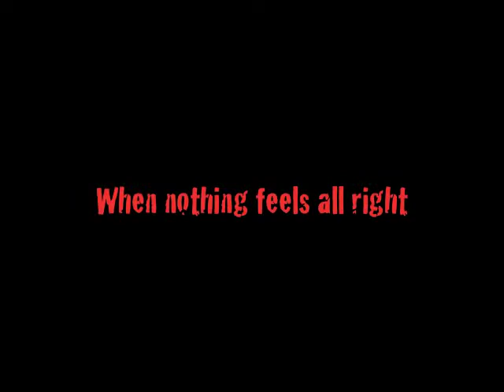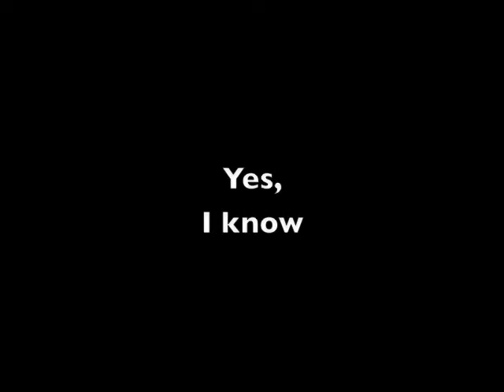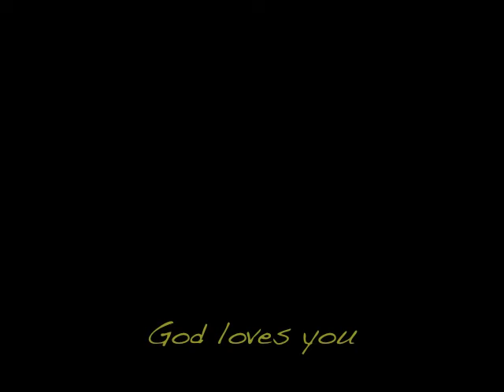Suffered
Scenes from the movie "The Passion of Christ".

This video was edited under the directions of a friend.

"Welcome To My Life" by "SIMPLE PLAN"

Do you ever feel like breaking down?
Do you ever feel out of place?
Like somehow you just don't belong
And no one understands you
Do you ever wanna runaway?
Do you lock yourself in your room?
With the radio on turned up so loud
That no one hears you screaming

No you don't know what it's like
When nothing feels all right
You don't know what it's like
To be like me

To be hurt
To feel lost
To be left out in the dark
To be kicked when you're down
To feel like you've been pushed around
To be on the edge of breaking down
And no one's there to save you

Do you wanna be somebody else?
Are you sick of feeling so left out?
Are you desperate to find something more?
Before your life is over
Are you stuck inside a world you hate?
Are you sick of everyone around?
With their big fake smiles and stupid lies
While deep inside you're bleeding

To be hurt
To feel lost

No one ever lied straight to your face
No one ever stabbed you in the back
You might think I'm happy but I'm not gonna be okay
Everybody always gave you what you wanted
Never had to work it was always there
You don't know what it's like, what it's like

To be hurt
To feel lost
No you don't know what it's like (what it's like)

To be hurt
To feel lost